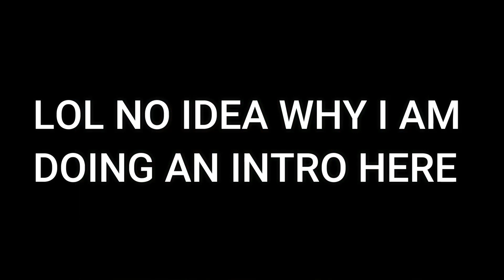BOBBERY JOINS THE PARTY - Paper Mario The Thousand Year Door (Blind) Part 37 (TTYD)